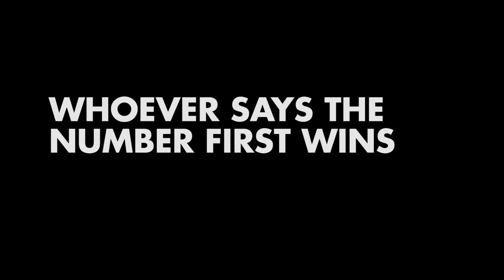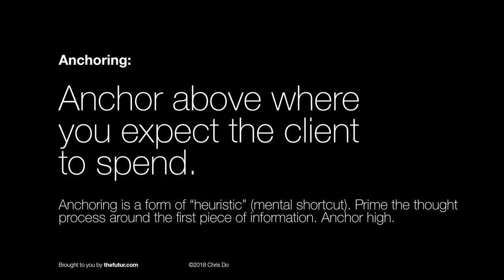How to Negotiate a Lowball Offer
What is price anchoring? Between you and your client, who should say the price first? How do you know if your prospects can afford you? What do you do when a client lowballs you?

Learn more about our Business Bootcamp, designed to help you attract the right clients and grow your business

00:22 - Do you put a number down first?
01:02 - Anchoring Scenario
01:57 - What is anchoring?
02:03 - Another anchoring scenario
02:38 - Ignore the Anchor
03:35 - Heuristics

We love getting your letters. Send them here:
1702 Olympic Blvd.